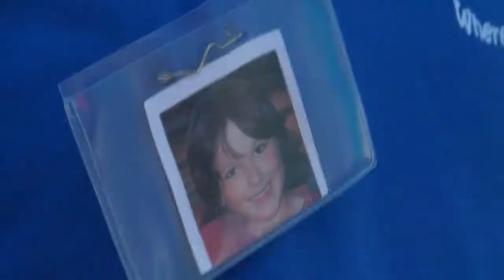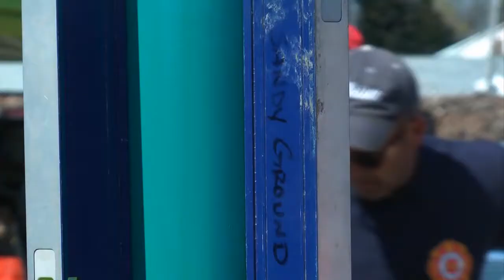Building a Playground for Jesse Lewis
All hands on deck at Stamford's West Beach as volunteers work together to build a playground remembering Jesse Lewis.
The Sandy Ground Where Angels Play foundation is building 26 playgrounds in areas hit hard by hurricane sandy to honor each life lost in the Sandy Hook School tragedy.
"This is a very personal, very special thing for the family to allow us to attach this little hero, soldier's name to this playground," said Bill Lavin, founder of the Sandy Ground Project.
Jesse is the first grader who bravely saved at least 6 of his classmates by telling them to run when the shooter's gun jammed.
His mother Scarlett, shares a message Jesse wrote before that day.
"Jesse left a message on our kitchen chalkboard shortly before he died and he wrote nurturing, healing, love," said Scarlett Lewis.
And as she sees what's going on around her, her son's words reign.
"Nurturing means love and kindness, healing means forgiveness, and compassion means love in action," said Lewis, "And that is exactly what this is. This is love in action."
This is the project's 20th playground in a city where 20 schools raised over 21,000 dollars for the build. Stamford's fire department also helping with the project.
"We're grateful to them for letting us do something for the community in honor of their son," said Stamford firefighter Bryan Munger.
The playground is scheduled to open Sunday with a ribbon cutting ceremony at 11 a.m.
If you'd like to contribute to this project, the fire department is hosting a fundraising concert Saturday at Tiernan's Bar from 3 to 7 p.m.